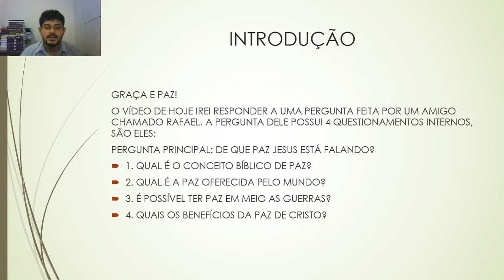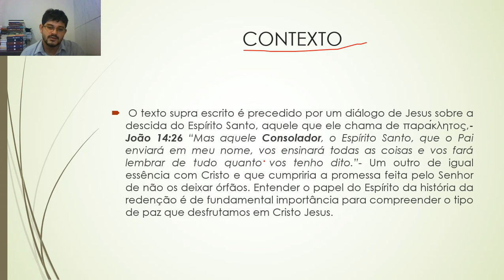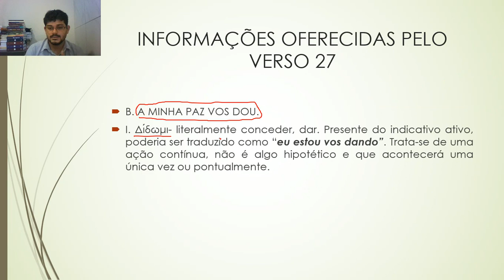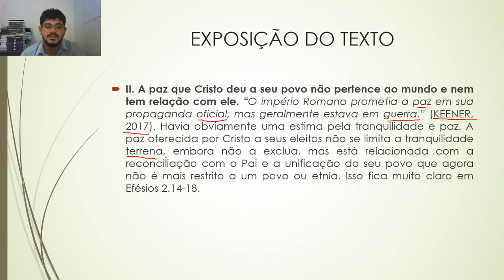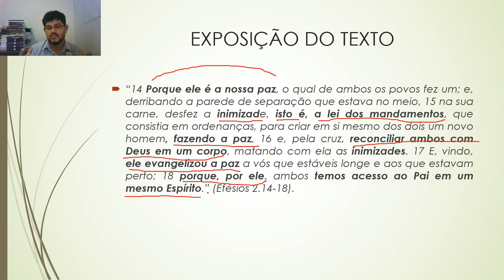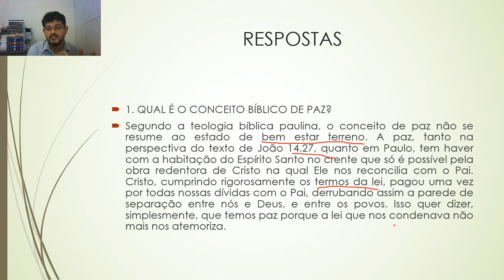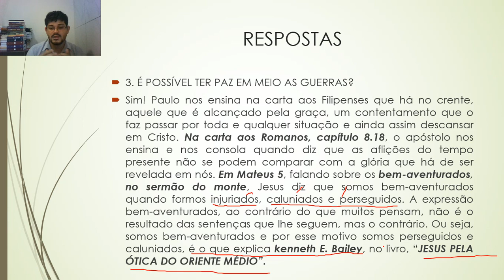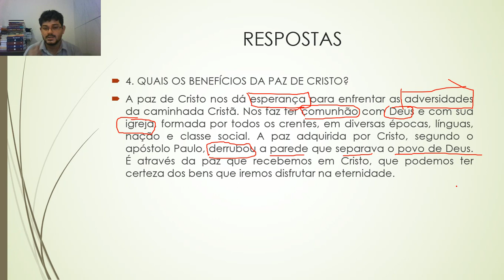QUAL O SIGNIFICADO BÍBLICO DE PAZ SEGUNDO A PERSPECTIVA DE JOÃO 14 - 27?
Neste vídeo tivemos como objetivo responder uma pergunta feita por um amigo inscrito no canal. O amigo em questão, presbítero Rafael, perguntou qual o significado bíblico de paz tendo como base o texto de João 14.27.
Peço desculpas aos irmãos pelos ruídos externos, é fruto de duas crianças trelosas que estão em quarentena, Mariana e Beatriz.
Que o Senhor continue nos abençoando!